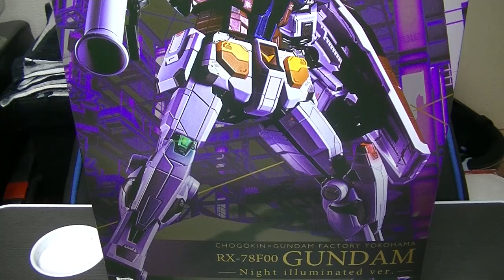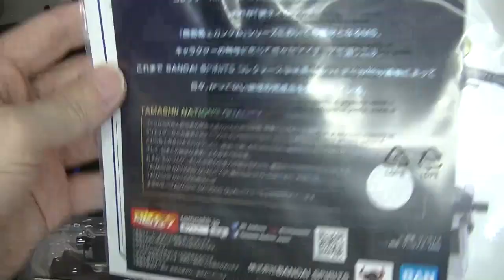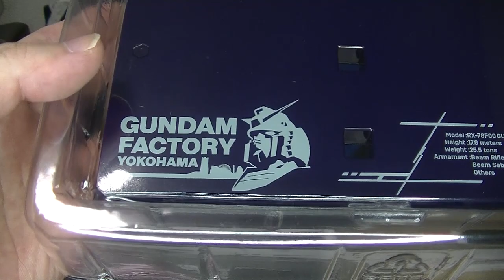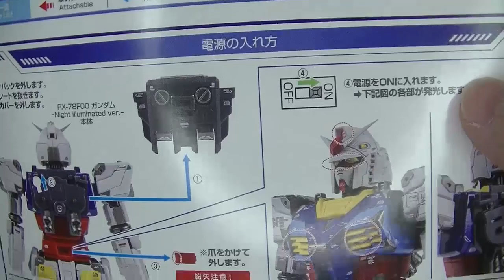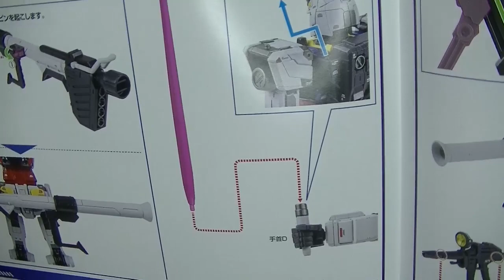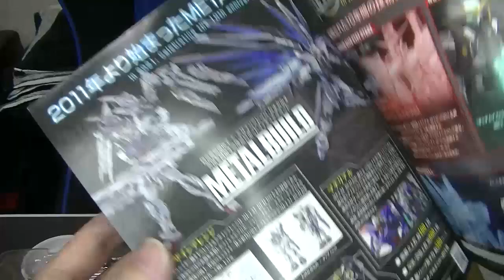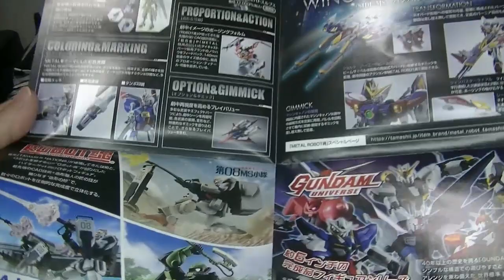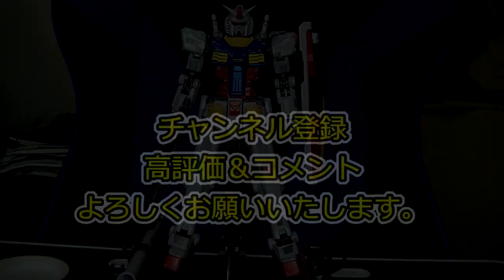【最終章】 GUNDAM FACTORY YOKOHAMA 横浜ガンダム 超合金 夜景Verの浜ガンダムをご紹介します めぐりあい宇宙